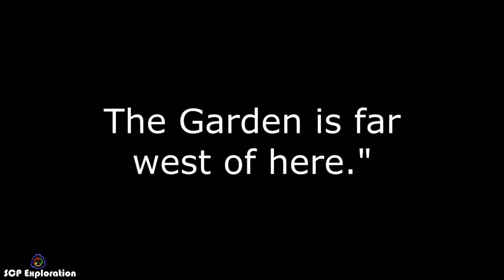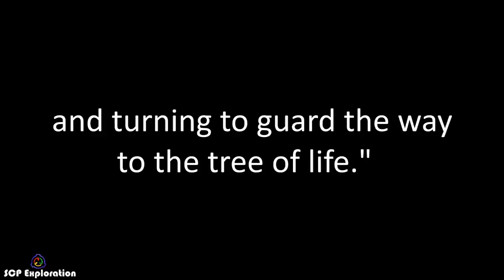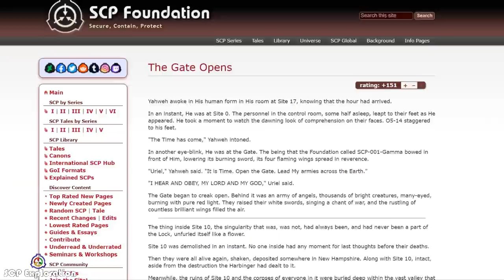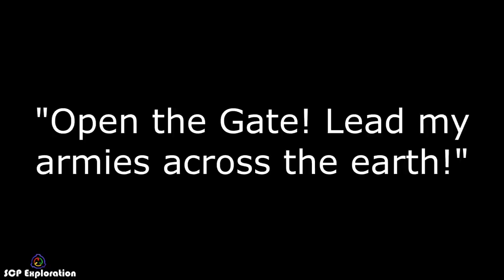Origin Of The Gate Guardian! (SCP 001)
The Gate Guardian is one of the most popular SCP 001 proposals, and for good reason. This entity is massive, it wields a fiery sword and it can destroy almost anything. But where does the Guardian originate from, and what it protecting? In this video, we explore SCP 001’s origin.

If you enjoyed this video, then go watch our SCP 2521 origin story video.

Special Thanks to:
toonrod1

We DO NOT OWN the artworks used in this video. Credits to all Artists and SCPs:

"half mystery", "myst on the floor" and "the complex"